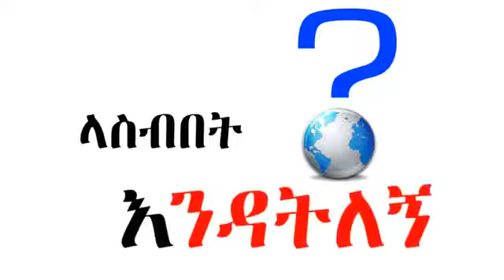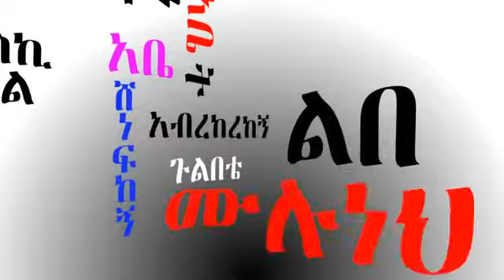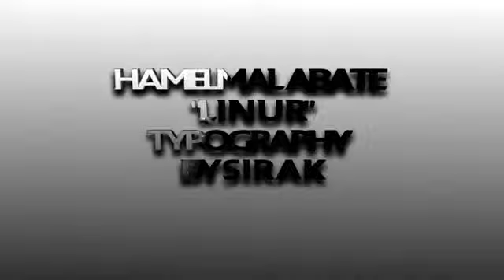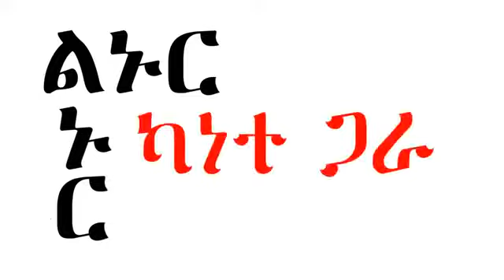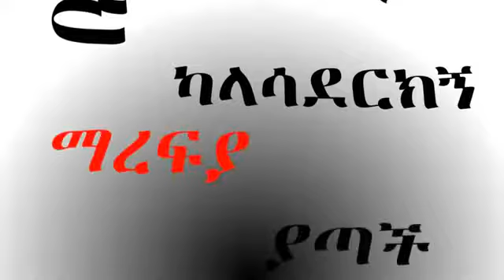New Ethiopian Music Hammelmal Abatte by Jingo Yared JINGOBELL